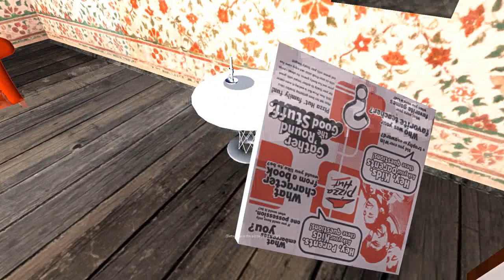Pizza Delivery - FFFFFFFFFFFFFFUCK YEAAAAH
It's pixelated in some places in the video I know, experimenting with codecs. And Hi.